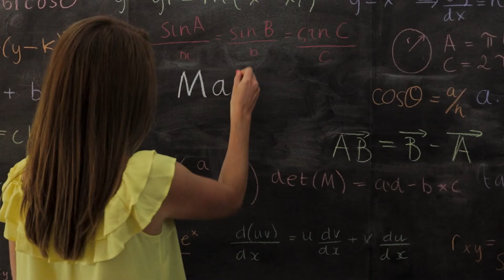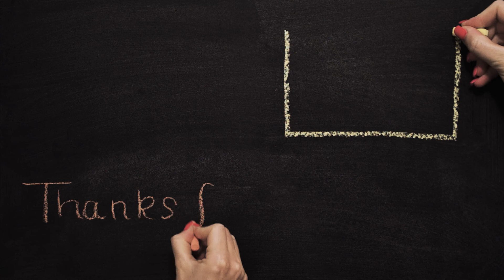7 Ideas 💡 For Personal Engagement your IB Maths IA [Criterion C Explained]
Have you started your IB Maths IA and need some ideas about how to inject some personal engagement into it? Watch our video for 7 ideas!

⏱️timecodes⏱️
0:25 idea #1 [create an experiment]
0:47 idea #2 [create simulations]
1:37 idea #3 [create some handmade diagrams]
2:18 idea #4 [create a function]
2:48 idea #5 [make and test predictions]
3:29 idea #6 [do some independent research]
4:02 idea #7 [create your own proofs]

Free Maths tutorials, online courses and e-books.